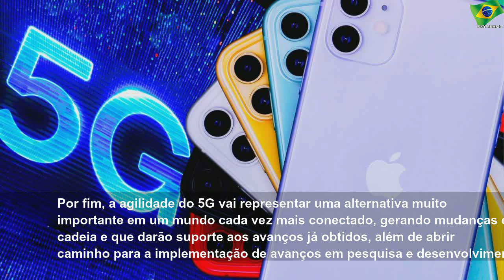A revolução 5G vai muito além de internet mais rápida para seu celular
sábado, 23 de novembro de 2019
A revolução 5G vai muito além de internet mais rápida para seu celular | Sky Brasil News
Poucos entendem quais são as reais consequências do avanço da rede 5G em todo o mundo. Para muito além da velocidade de navegação mobile, a nova tecnologia vai gerar novos modelos de negócio e mudar totalmente a relação com a vida em sociedade